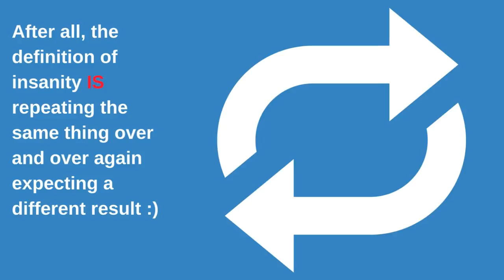LIST OF MORE THAN 150 PROMO CODES FOR AMAZON ♥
I was SO tired of searching for a promo code list that actually worked.  So, I took matters into my own hands and found that there IS a way to save money on Amazon with more than 150 Amazon promotional codes.  No... I don't have some stupid sign-up form!  They're all just listed on my blog for anyone who wants to use them.  Enjoy those Amazon discounts guys

Here are the things shown, mentioned or used in my video:
Best Amazon Deals Under $10
Amazon Prime Free Trial (a MUST)
Gopro Hero 7
Micro SD Card With Adapter
Ring light with tripod